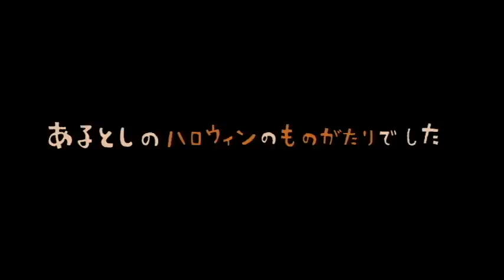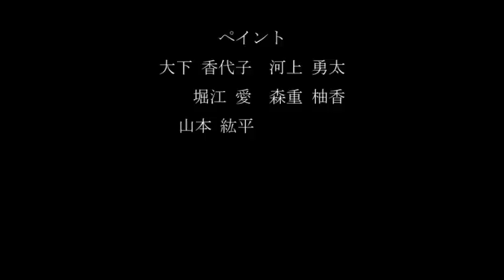アミューズメントメディア総合学院 2014年 共同制作作品『ハロウィンものがたり』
アミューズメントメディア総合学院　アニメーション学科
2014年度　共同制作作品『ハロウィンものがたり』
声の出演：声優タレント学科
岸 拓矢／青山 玲菜／高井 麗／瀧本夏綺／山﨑美波

代表者：理事長　吉田 尚剛／学院長　永森 裕二
創立　：1994年
姉妹校：大阪アミューズメントメディア専門学校（大阪市淀川区西中島3-12-19）
学科　：ゲームプログラマー学科、ゲームプランナー学科、ゲーム・アニメ3DCG学科、
　　　　アニメーション学科、キャラクターデザイン学科、マンガイラスト学科、
　　　　小説・シナリオ学科、声優学科